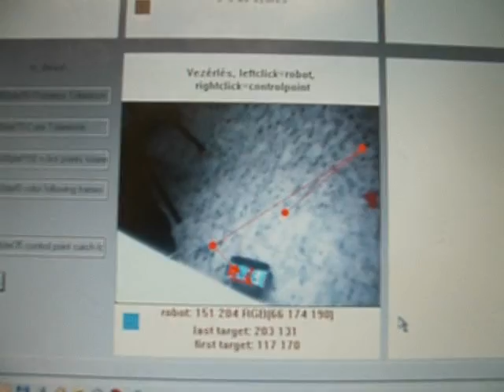lego robot irányítás, mozgó kamera, elte (3)